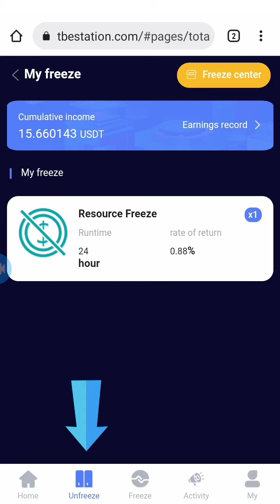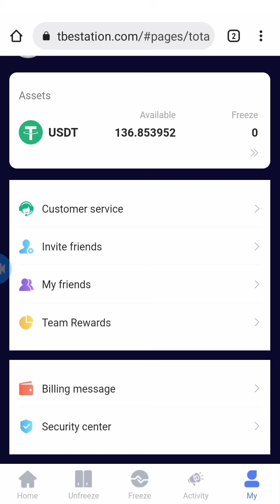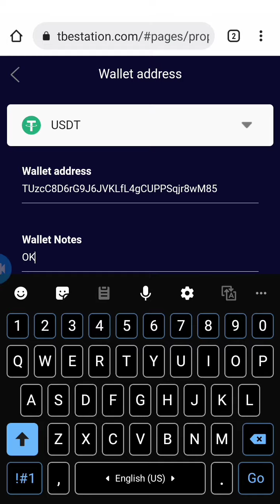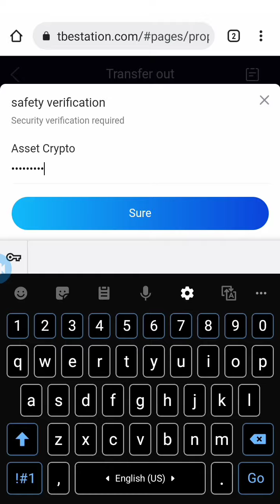Tbestation Withdraw All Setting || How To Free Withdraw Tbestation Step by Step Guid